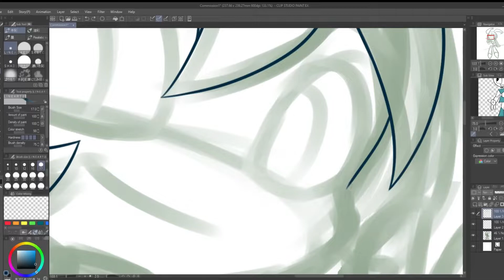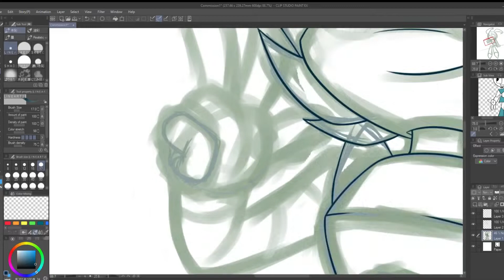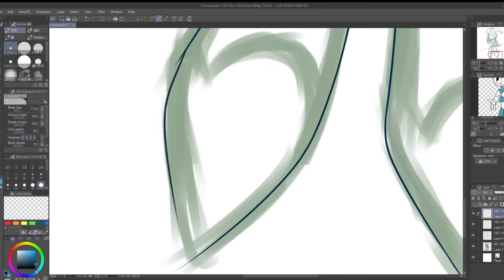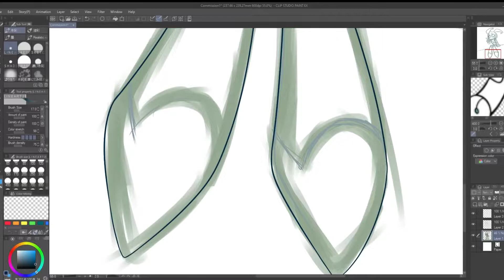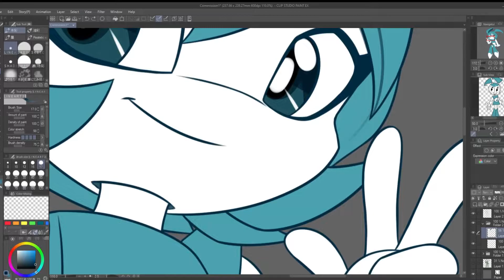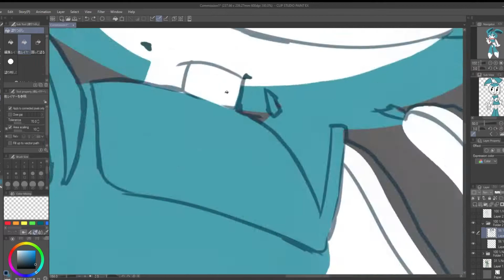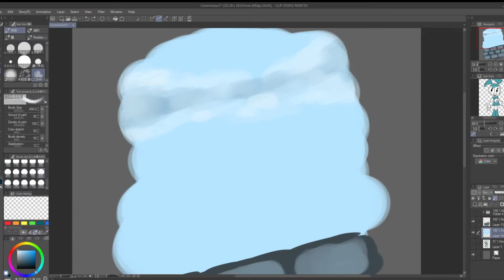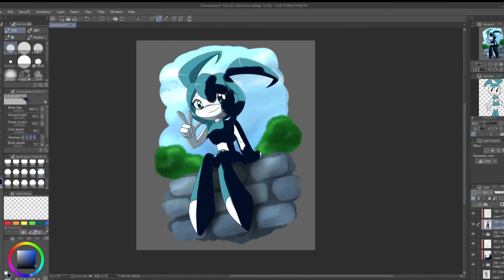SpeedDraw | Commission - XJ9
Normal cell shade commission for a friend

Character: XJ9 a.k.a. Jenny Wakeman
Irl time: more than 4 hours (including the time I sketched)